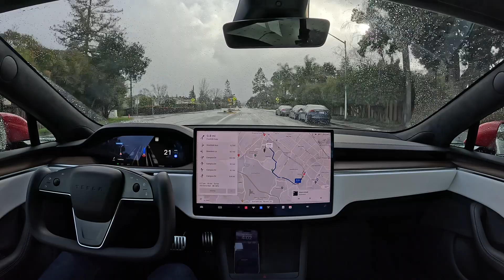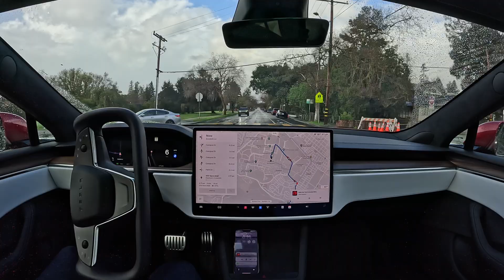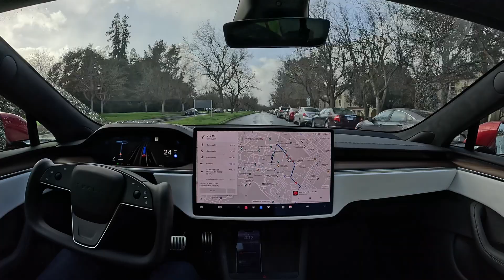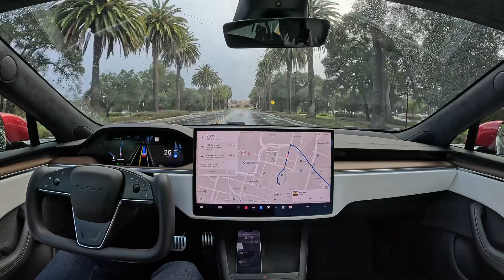Tesla Full Self-Driving Beta 12.2.1 First Drive to Stanford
Our first update to FSD Beta 12 is here! I drive the brand new FSD Beta 12.2.1 out to Stanford to test it out. A little more slow and hesitant, and one accelerator press required due to getting stuck at a green light.

Highlights
0:05 — Heitation passing island
0:40 — Following car into right turn lane
1:10 — Stuck at green light requiring accelerator press
2:05 — Roundabout 1
2:16 — Roundabout 2
2:28 — Roundabout 3
2:47 — Hesitation passing through crosswalk
3:00 — Roundabout 4
3:10 — Hesitation
3:22 — Hesitation making left turn